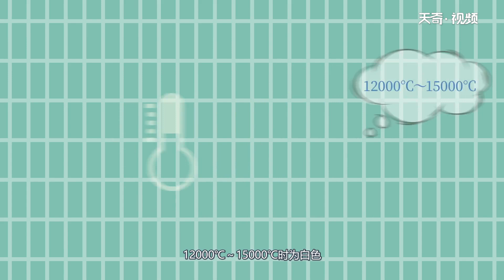太陽的溫度有多高 太陽的溫度能達到多高